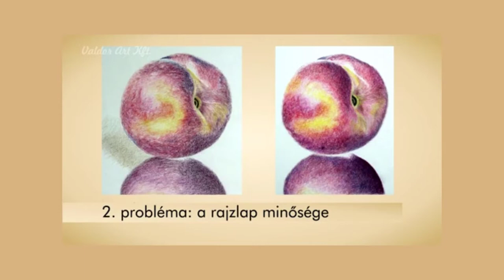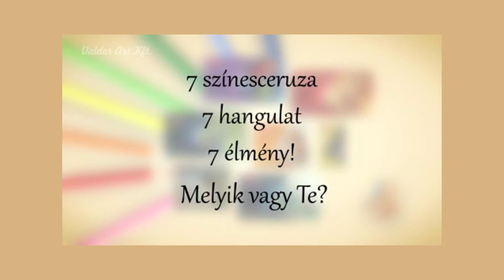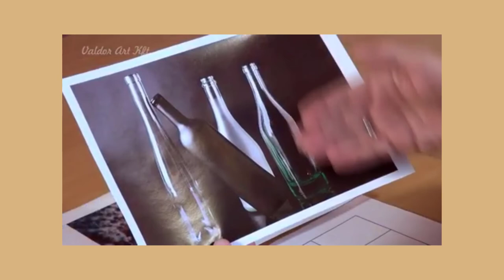Szeretsz színezni? Rajzold meg magad a mintát!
Színezni jó! Csináld magad! Szeretnél készíteni egy saját egyedi színezőt? A boltban vásárolt felnőtteknek készült színezők óriási hátránya, hogy minden esetben ottmarad a fekete kontúrvonal. Ebben a videóban megmutatjuk, hogyan készíthetsz egyet saját magadnak!

 @Valdor Art - Jobb agyféltekés rajzolás